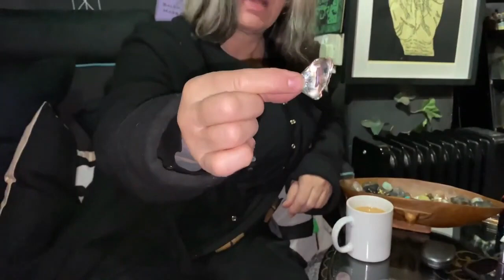Discovering Crystal Energy: Part 1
Understand the crystal properties and how they benefit you, feel the energy to which you one or multiple ones you are drawn to.

In this video Toni talks about some of her 'go to' / favorite crystals to use for not only energy therapy, also day to day life!

Which crystals will you discover?

Look out for the video to follow this introduction, where Toni guides you through the Crystal Cave meditation.